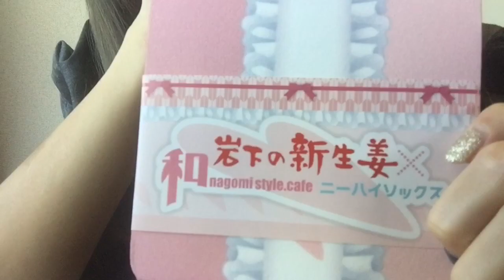岩下の新生姜×和stylecafeニーソ履いてみた！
岩下の新生姜さん
秋葉原の和stylecafeさんの
コラボニーソックスをはいてみました！！